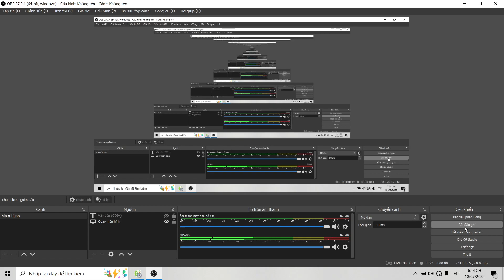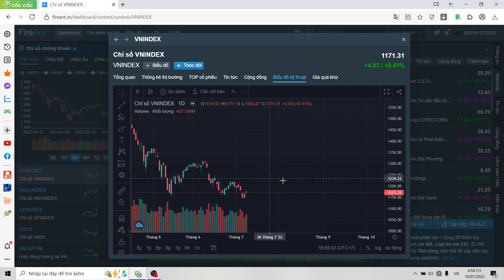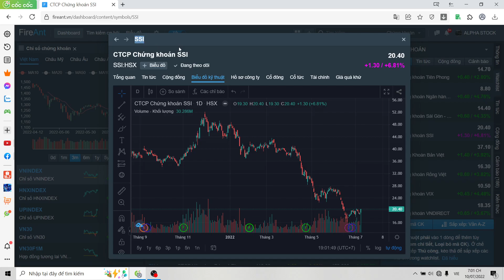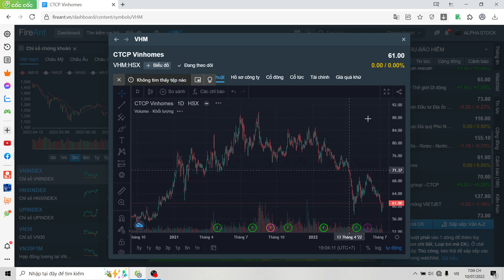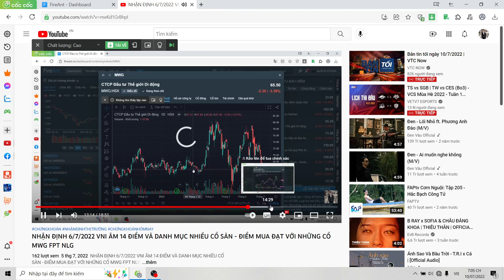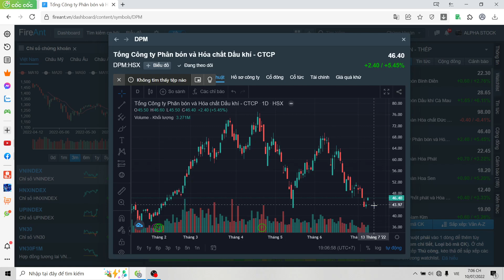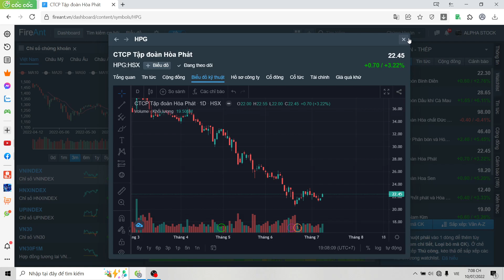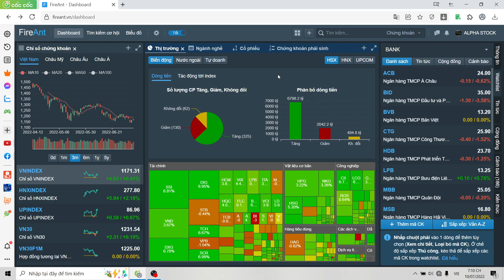NHẬN ĐỊNH VNI 11/7 GIAI ĐOẠN ÁP LỰC TẠO RA KIM CƯƠNG - ĐÁNH GIÁ TÍCH CỰC VỚI ĐTC - THÉP - TRỤ - BĐS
CHỨNG KHOÁN VPS HỖ TRỢ MỞ TÀI KHOẢN ONLINE MIỄN PHÍ - MỞ TÀI KHOẢN TẠI VPS VÀ GIAO DỊCH DO HỆ THỐNG ALPHA STOCK QUẢN LÝ:

ID NGƯỜI GIỚI THIỆU: Y752 - LA VĨ KHANG
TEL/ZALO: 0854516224